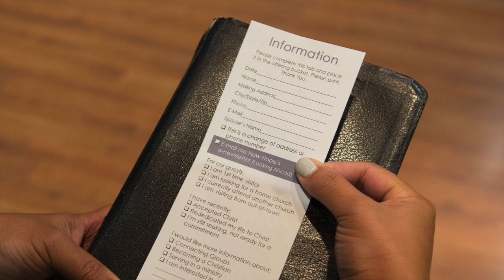NHHH_SEPTEMBER3_2017_VER2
This video is about NHHH_AUG30